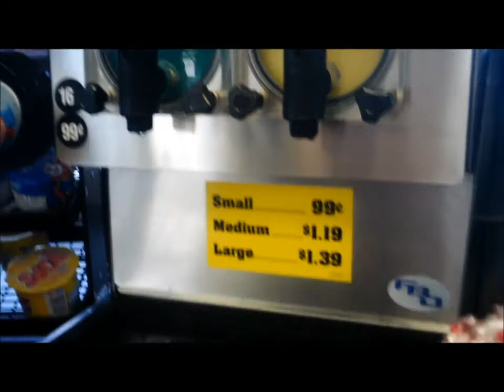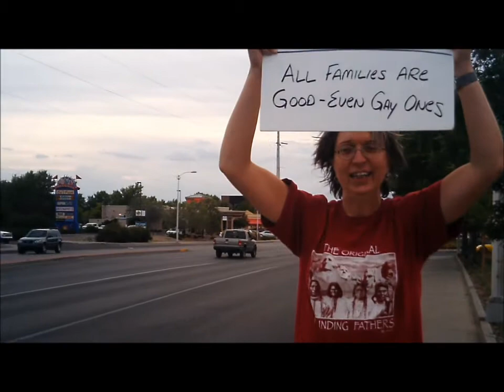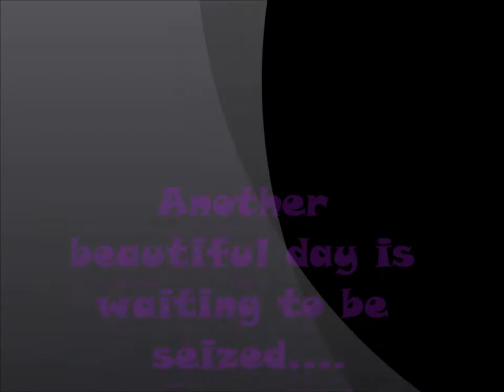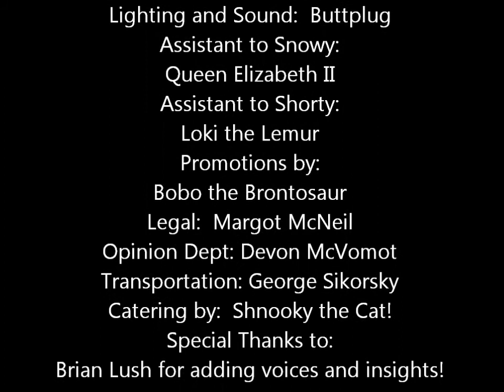The Snowy and Shorty Show SE2EP2 Chickens for Love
On this edition of the Snowy and Shorty Show, Snowy and Shorty show off their new sign for their studio, chat about the latest news, and are up to their silliness once again as they revive the Weirdos Oath, and tell a joke. Featuring One Eyed Willie's STD Cream commercial, and the Bobo Hour. Also featuring a nostalgic clip from a past episode from Season 1...with Queen Elizabeth II, Shorty protesting a chicken joint that's closed on Sunday, Chicken Road Raging, and an angry gerbil's insult! Enjoy, fans! :) We at the Snowy and Show have the highest respect for Her Majesty, Queen Elizabeth II, and apologize in advance to those who may be offended by the video clip featuring the Queen...we only intended to be funny. Thank you.